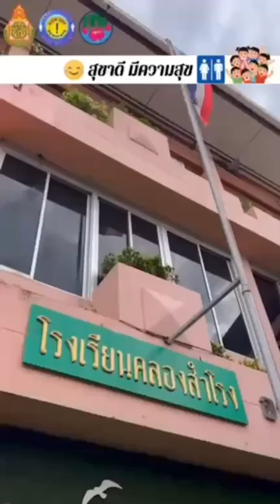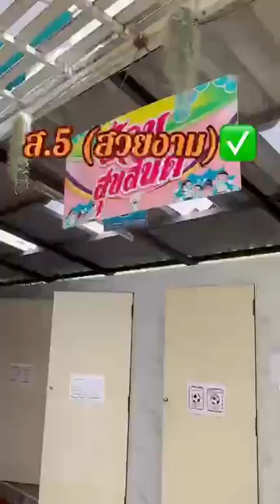สุขาดี มีความสุข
สุขาดี มีความสุข โรงเรียนคลองสำโรง ถ.เทพารักษ์ ต.เทพารักษ์ อ.เมือง จ.สมุทรปราการ
สำนักงานเขตพื้นที่การศึกษาประถมศึกษาสมุทรปราการ เขต 1